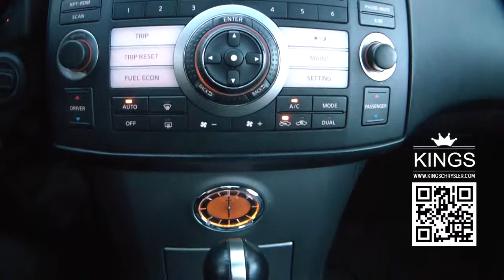2008 Infiniti FX35 AWD For Sale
FOR SALE
Kings Chrysler Pre-Owned Inventory

2008 Infiniti FX35 AWD in very clean condition

Engine3.5L V-6 cyl
Transmission 5-Speed Automatic
Ext. Color Gray
Int. Color Black
Mileage 51,666
Stock Number T0163
VIN JNRAS08W88X202420

Visit Kings Chrysler Dodge Jeep Ram today at
2286 Flatbush Ave Brooklyn, New York

#2008 FX35 for Sale